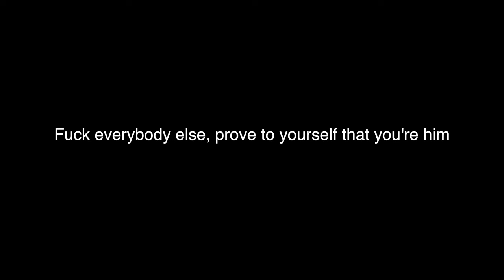5 REASONS Your Image/Appearance Is Important (YOUNG MEN)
IN TODAYS VIDEO, I go over my 5 reasons why I think that your image and appearance is VERY important to A HIGH VALUE MAN